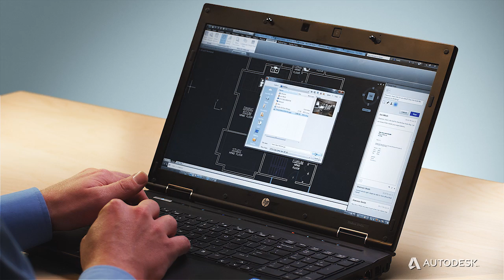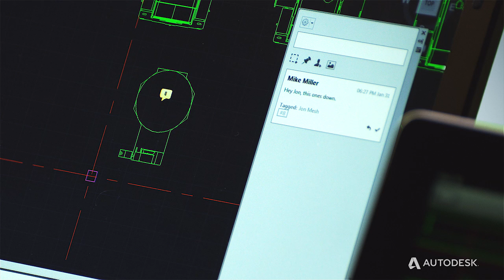AutoCAD 2014: Design Feed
Drive social collaboration within your organization with Design Feed in AutoCAD 2014. Hear from Jon Mesh, AutoCAD product manager about how Design Feed helps transform your workflows both in the office as well as out in the field.

In addition to checking out the videos posted on the AutoCAD YouTube channel we encourage you to join us on Facebook Twitter Pinterest Subscribe to the official AutoCAD YouTube channel to get the latest and greatest tutorials, tips & tricks and product news